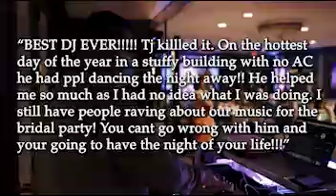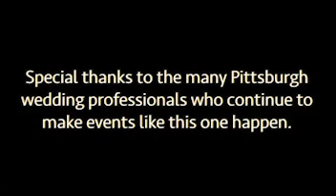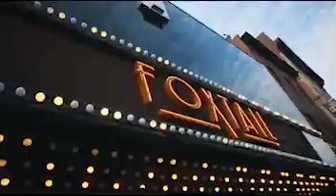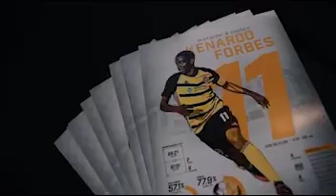Best of weddings compilation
DJ TJ Harris, one of the nations best DJs has compiled clips from a few of his favorite events over the last few years.

Most dates book 18-24 months in advance so don't wait reach out today for the best DJ for all occasions including but not limited to Western and Fusion Weddings, Mitzvas, Corporate Events, Cruises, Night Clubs, and Tours.